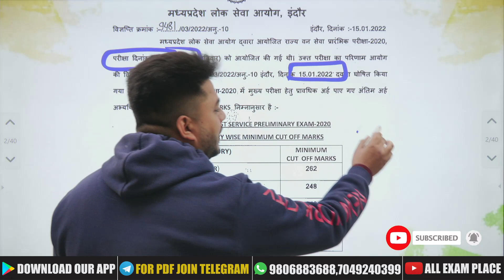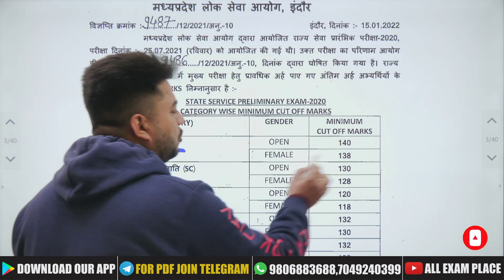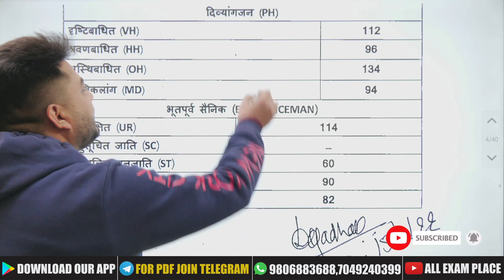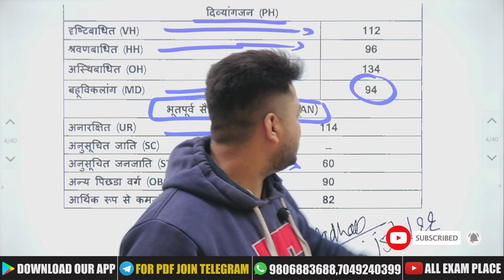MPPSC FOREST SERVICE CUT OFF | MPPSC PRE CUT OFF | MPPSC 2020 Result | All Exam Place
MPPSC FOREST SERVICE CUT OFF | MPPSC PRE CUT OFF | MPPSC 2020 Result | All Exam Place  | MPPSC PRE | MP SFS | MP Forest Service | Rohit Khera Sir